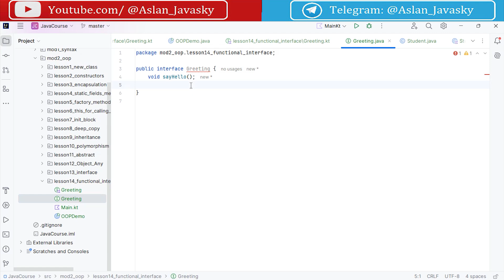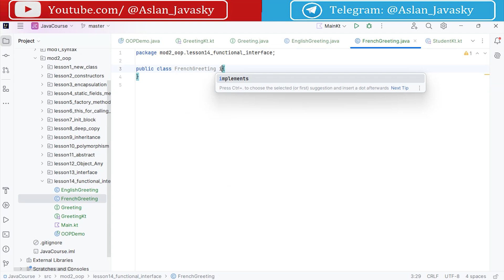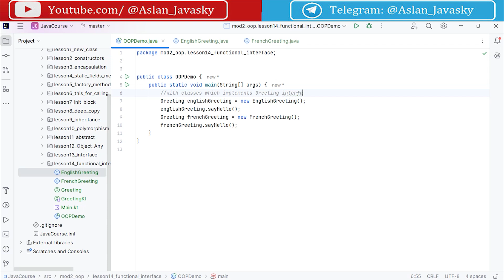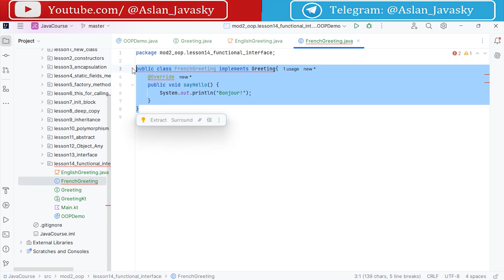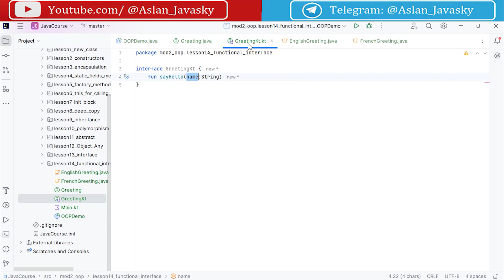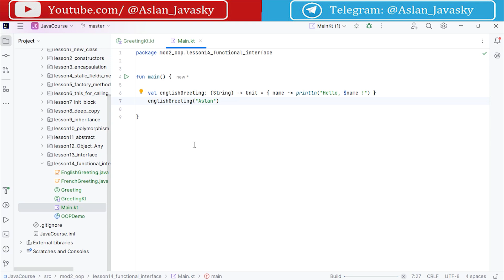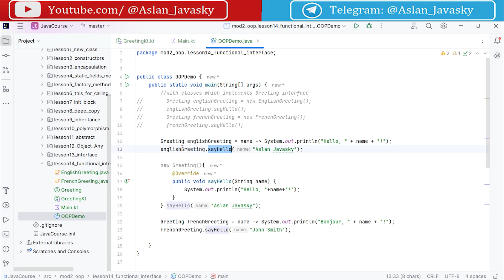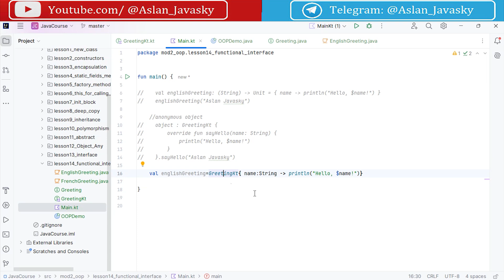38 Функциональный интерфейс [Java Kotlin с нуля]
Новый курс по Java/Kotlin разработке с нуля, предназначен для новичков)) вникайте, учитесь программировать)

Задонатить преподавателю:
Карта Сбер: 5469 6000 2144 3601 (Аслан)
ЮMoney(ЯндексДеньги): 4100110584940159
Спасибо :)